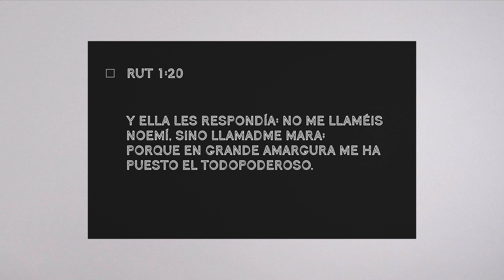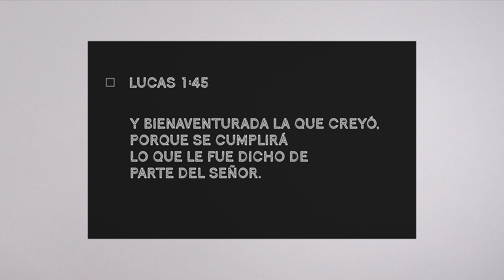¿Por qué siempre esperas lo peor? ♥️ Análisis del corazón | CVCLAVOZ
Podemos encontrar muchas respuestas en la Biblia. La historia de Noemí nos enseña que, aunque nuestro pasado fue negativo, no debemos estancarnos. La Biblia está llena de esperanza, recuerda el consejo de Johanna para mantener buenas expectativas.